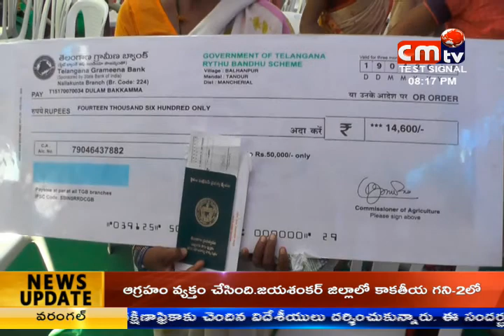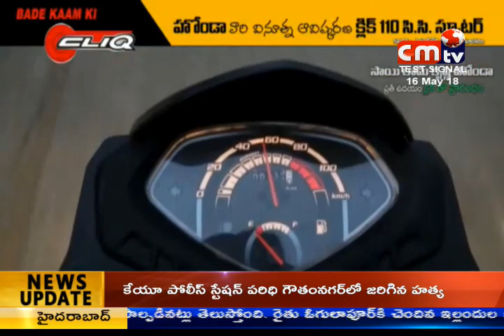CMTV (CoalMine TeleVisions) news //16/05/2018// 08:00 pm//